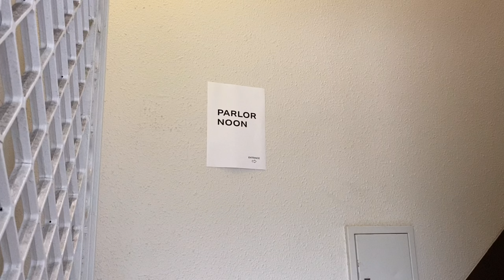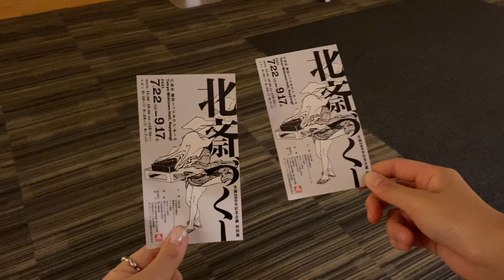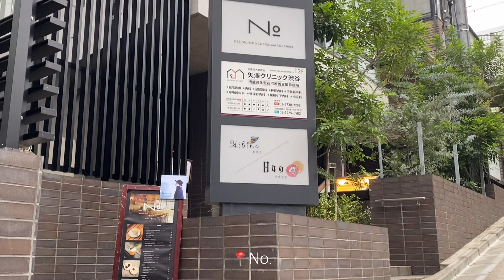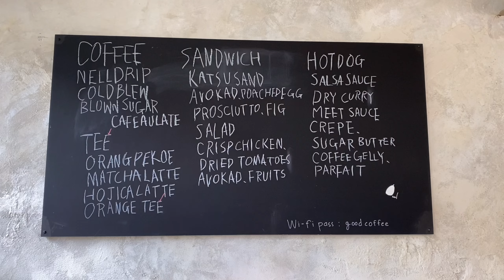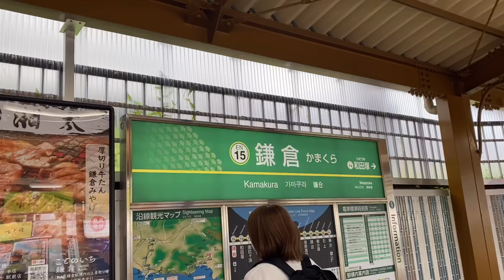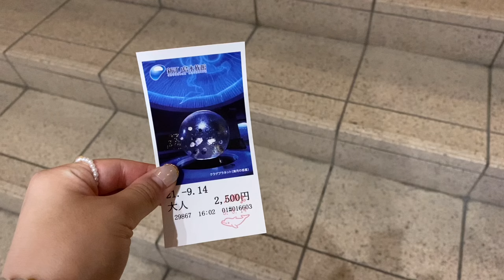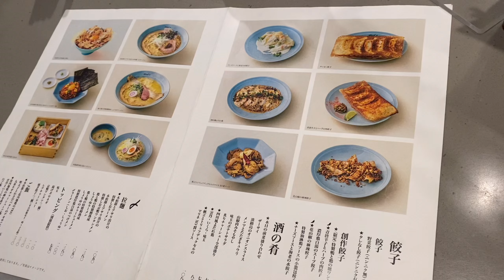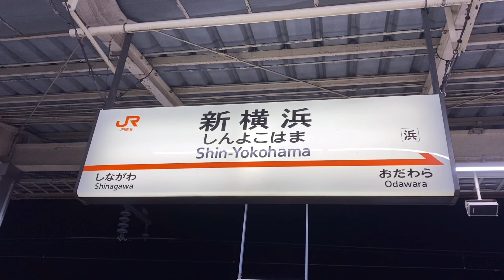🤍 ᴍᴀɴᴀᴍɪ’s ᴠʟᴏɢ 🤍 ~9月に行った東京・神奈川vlog ~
カメラ:iphone11promax
編集:VLLO